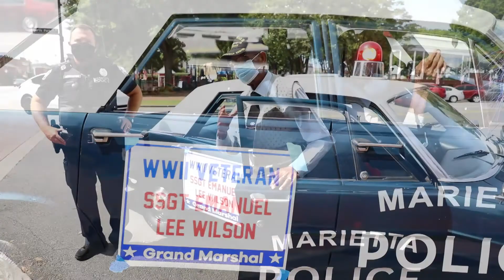2020 4th of July Let Freedom Ring Virtual Parade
2020 4th of July Let Freedom Ring Virtual Parade